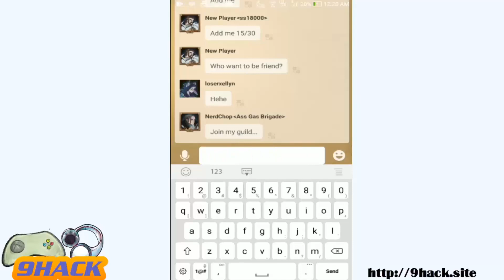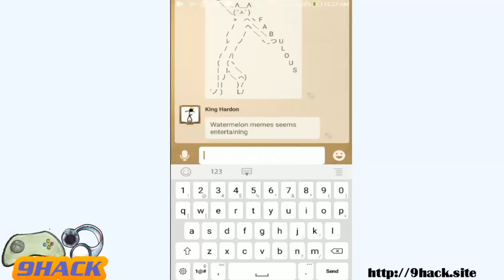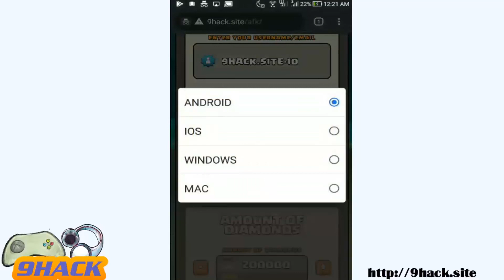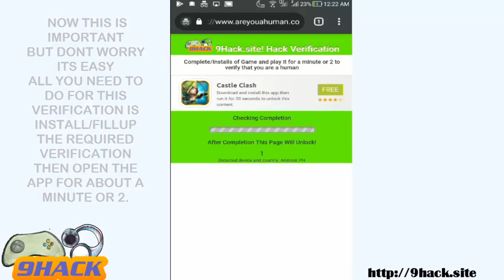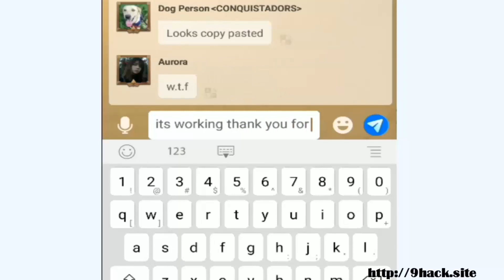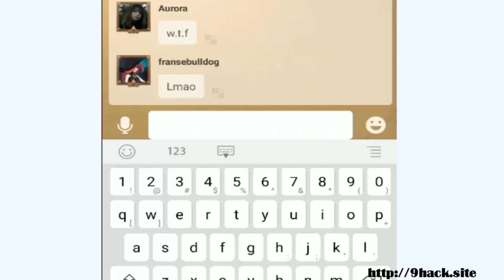Afk Arena Hack Mod | Diamond Cheat August Updated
New Afk Arena Hack Mod Diamond Cheat Updated Online Games have gotten to be incredibly prominent as individuals anywhere throughout the globe are using their data processor for playing those games. There is numerous out-of-Time gamble that can be executed online on top of that of the recent project. Countless relations resembling them forasmuch as of the reality that they have terrific graphics and noises.

Updated Diamond Hack Mod Apk for AFK Arena Parents strait to know that AFK Arena is an immoderate-to-sport fantasy party-playing/strategy game free for download on iOS and Android mobile devices. Players recruit and equip heroes that brood up to struggle against enemy lard, using a diversity of arm and magical abilities. Players also deserve experience and particular while gone from the plan.

accumulate an array of mythical hero playing cards
discover heroes and factions that each possess their personal precise and fabulous artwork fashion inspired by means of Celtic mythology. you will want to feature every and every card in your collection!

chill and experience all of the rewards that come to your way
paintings and take a look at turns into the ultimate element on your mind as you experience playing AFK arena. No complicated gestures or techniques wished. afkarenamodjuly afkarenacheat afkarenadiamond allow your navy of heroes fight and amass riches for you. All it takes is ten minutes an afternoon!

uncover mystery treasures in mazes
assignment deep into the heart of Esperia's many mazes located within the Peaks of Time. Play at your very own tempo without time restrictions or time limits.